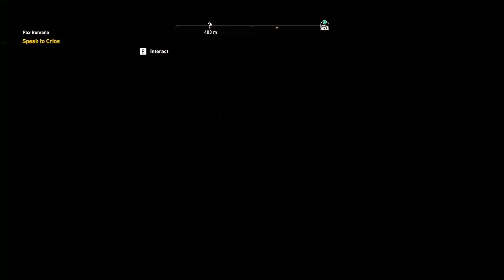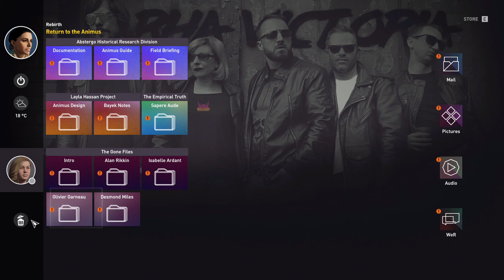The Hidden Ones - Let's Play Assassin's Creed Origins Part 82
Hello everyone, yishn here, playing Assassin's Creed Origins to bridge the gap until Valhalla releases in November 2020.